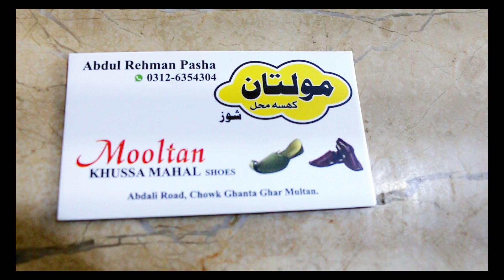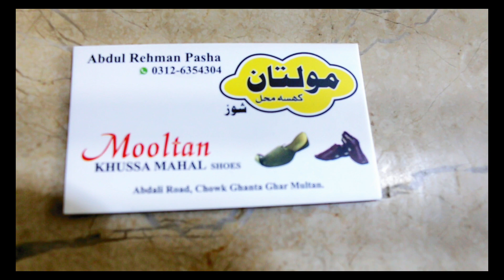Famous Multani Khussa | Fancy Khussa designs | Kolha pori | Khussa New Collection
In this video you ll get information about Pakistani famous Multani khussa.
Many tyoes of Ladies,gents, and kids shoes khussa, kolha pori for wedding wears and causal wears
Traditional hand made khussa available you may buy by visiting or order online.
Starting price 400.you can wonderful collection you haven't seen before.
You may visit real location or order on what's app.
Husaani aghai multan near ghanta ghar

Watch most wanted business Ideas:
visit now: